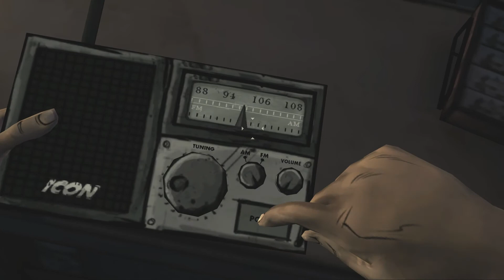IGP The Walking Dead (Blind) 16: Radio Goo Goo, Radio Blah Blah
Anyone here ever see the movie Radio? Or what about the Brave Little Toaster?. The Iron Giant? idk, all those movies made me sad-happy. Which is the best-worst feeling.